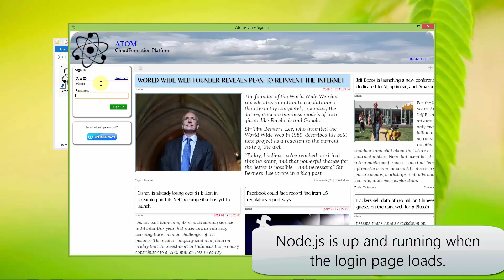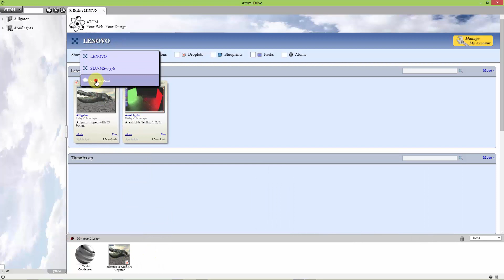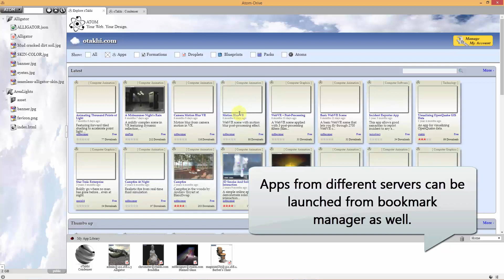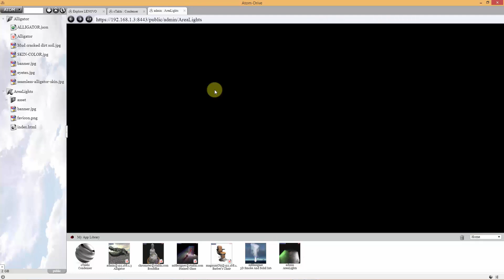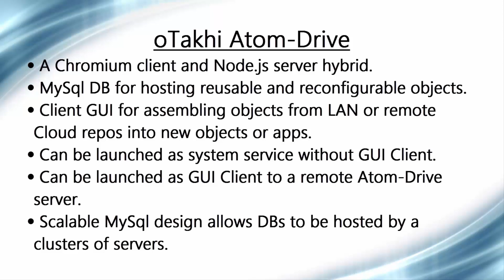Atom-Drive: A Chromium and Node Hybrid for Designing Object-Oriented Web on a Global Scale